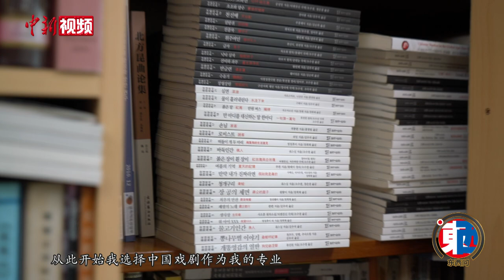【东西问】韩国汉学家吴秀卿：戏剧如何搭建韩中人文交流之桥？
2022年4月，“第五届中国戏剧朗读演出”在韩国首尔举行，期间共推出独幕剧合集《红马&拥挤》、《曹操与杨修》、《茶馆》等中国优秀戏剧作品，近距离对话中国文化。
        作为中国戏剧朗读演出项目发起人和《茶馆》韩文版的译者，韩国汉学家、韩中戏剧交流协会名誉会长吴秀卿近日接受中新社“东西问”独家专访。